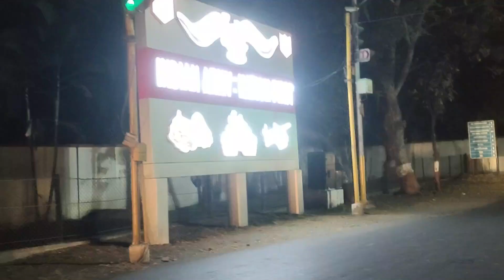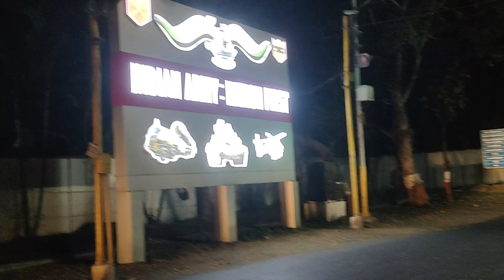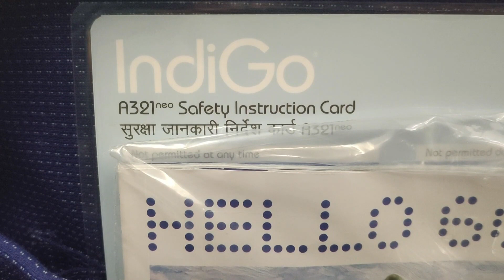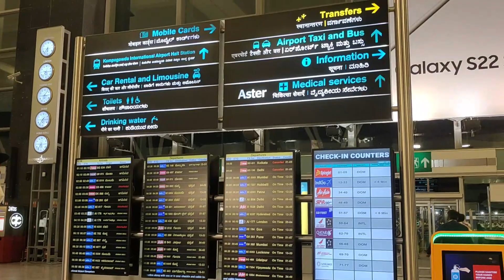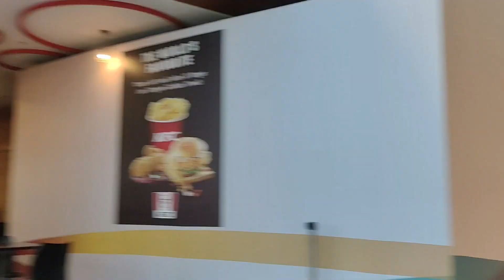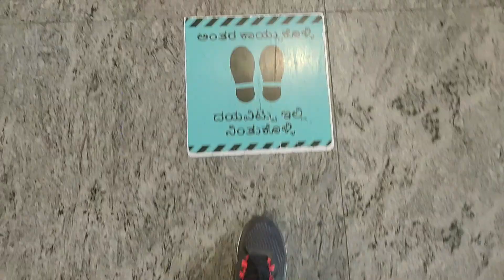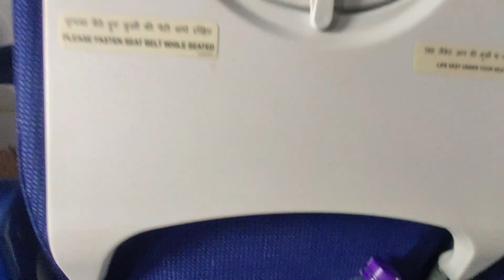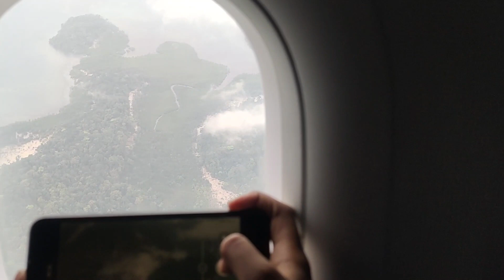PUNE TO PORTBLAIR JOURNEY VIA BANGALORE ✈️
Hi Friends,

Love
Tanu